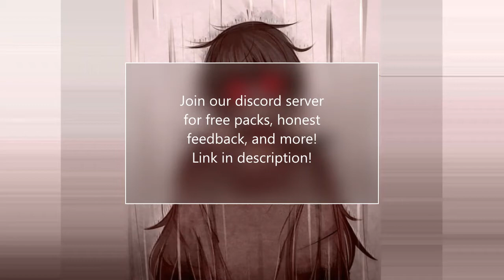(Free for Profit) Unbalanced * Hard Type Beat * (prod by DarkHeart Productions)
Beat Information
Length: 2:49
Type: MP3
Free for Profit, just credit the producer!

Have songs you want uploaded?